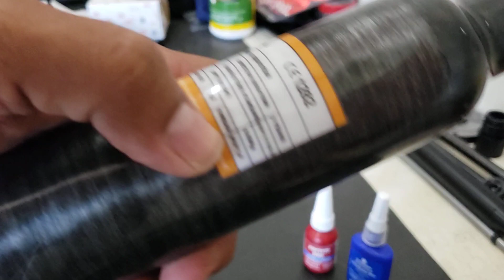M18x1.5 instalación de valvula para botella de aire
910 airgun tuning and repairs 👌

Wrench 1/8 pin